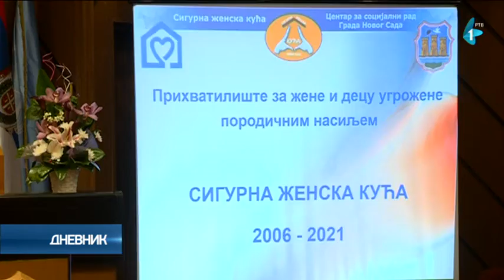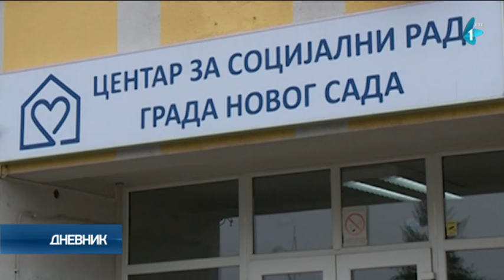Sigurna ženska kuća obeležila 15 godina rada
Konferencijom „Prekini tišinu“, danas je obeleženo 15 godina rada i postojanja Sigurne ženske kuće Centra za socijalni rad. Na Konferenciji, održanoj u Skupštini Grada Novog Sada, u prisustvu stručnjaka iz oblasti socijalne zaštite, predstavnika policije, tužilaštva, pokrajine i grada, prezentovane su aktivnosti i rezultati Sigurne ženske kuće od osnivanja.